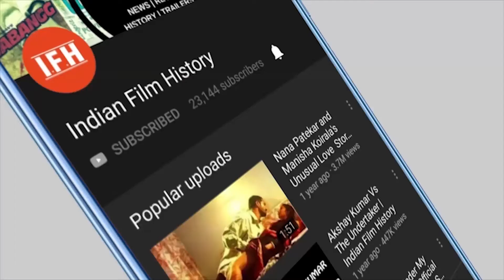फिर एक बार पर्दे पर धमाल मचाएंगे नवाजुद्दीन सिद्दीकी और अनुराग कश्यप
Address:
1/3,Shere Punjab Colony,
Andheri East.
Mumbai 400 093
India.